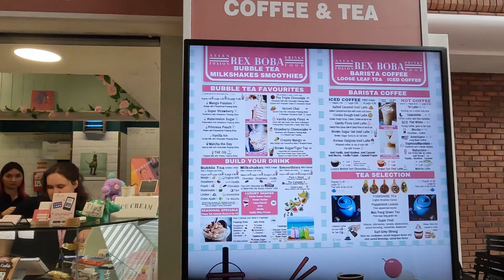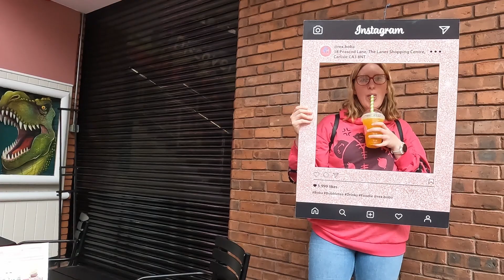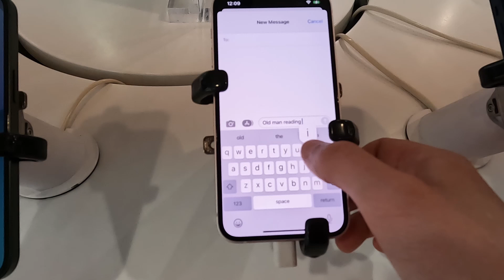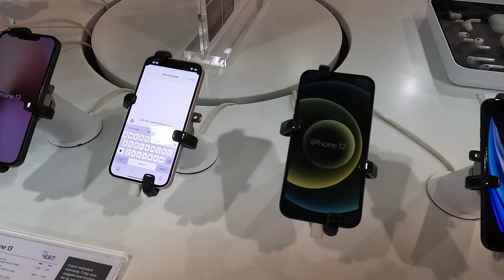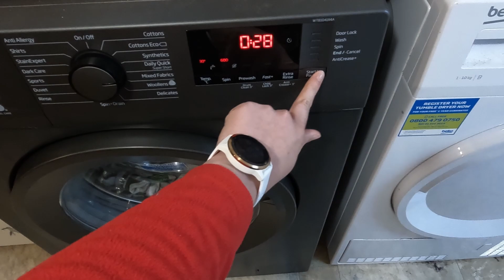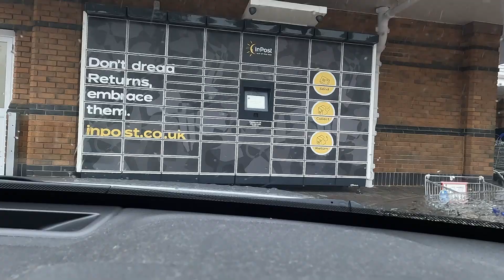Weekly Vlog - Sister visit, first bubble tea & iPhone shopping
My sister came up from London to visit us and she took me for my first bubble tea. She also filled the kids full of sugar and we took my dad iPhone shopping. Exciting times!

Maybe you might consider buying us a coffee? All you have to do is follow this